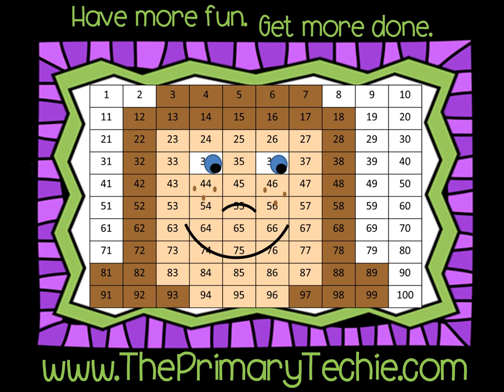Ordering Numbers to 10 Video Preview